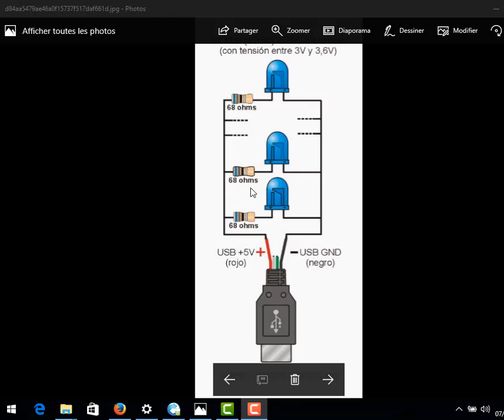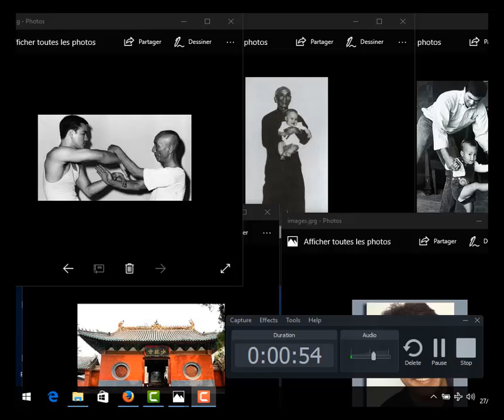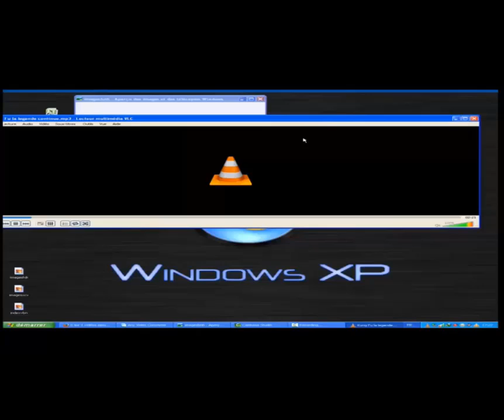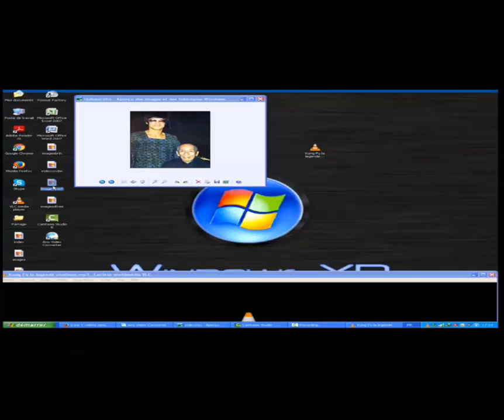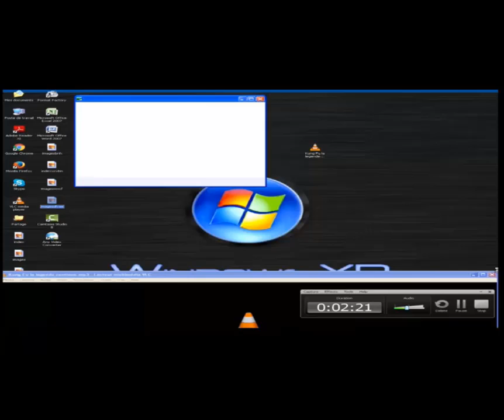trois leds avec usb